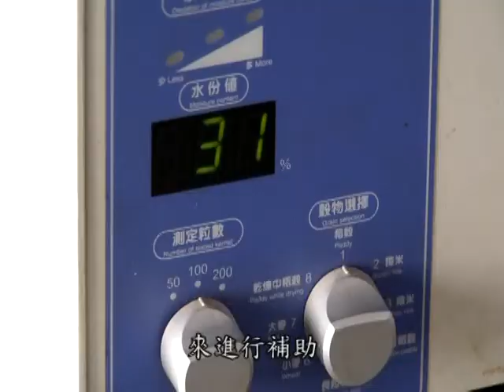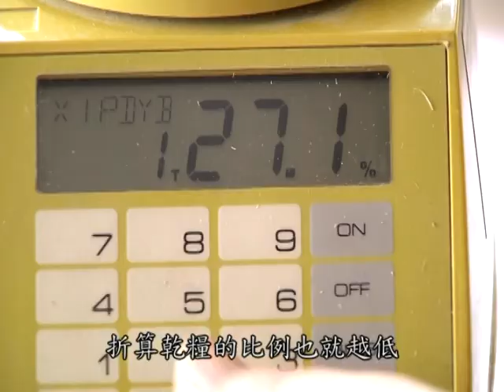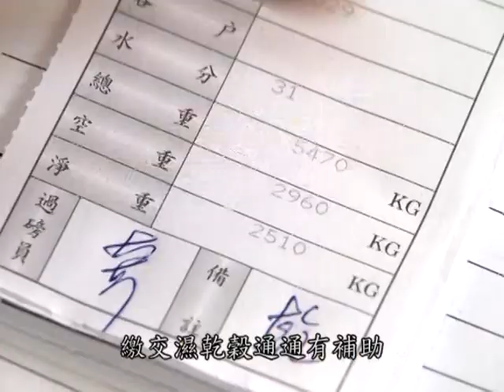【農YA影集】乾、濕穀都可繳‧政府幫您省麻煩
101年稻穀收成從101年1期作起，農民除了可以自行或委託烘乾後繳交公糧，也可以直接繳交尚未烘乾的濕穀，每公斤乾榖補助2元（包括烘乾、包裝及堆疊費）。至於沒有完全成熟的稻榖，呼籲農民儘量不要採收，水分含量越高、越濕的稻榖，折算乾榖的比例就越低，而且烘乾費用較高，繳交公糧也會比較吃虧。